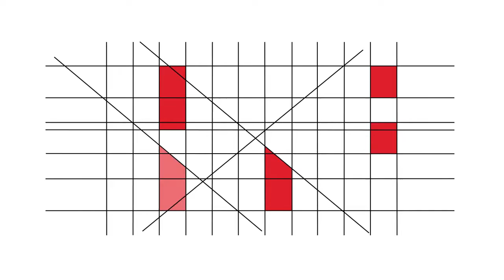RBE - 20 Anos - Testemunhos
António Matos (Câmara Municipal de Almada)